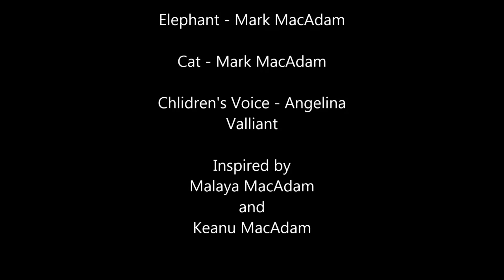The Ghost Who Lost His Boo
A Halloween tale of a ghost who mysteriously loses his boo and has it replaced with a baa.